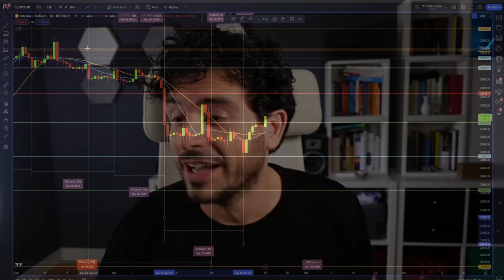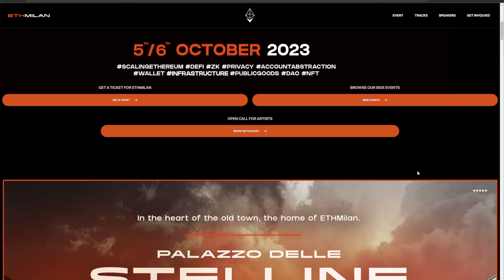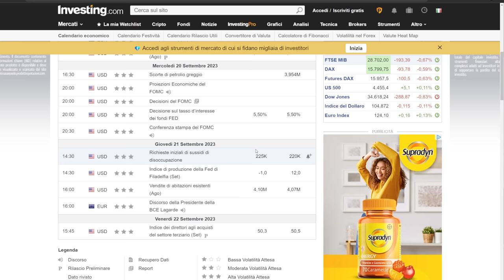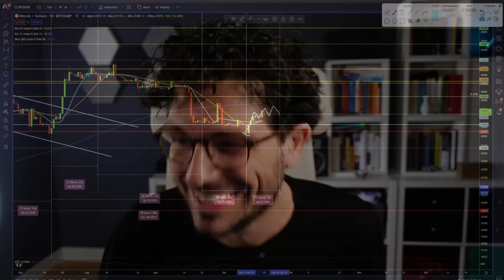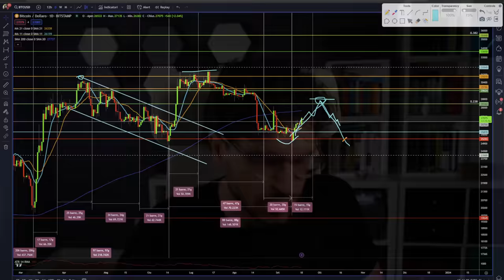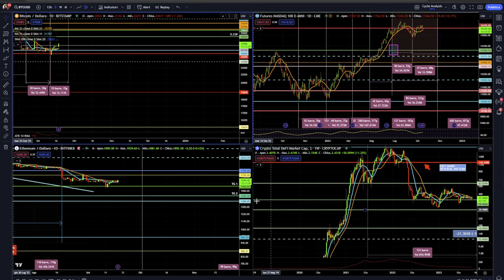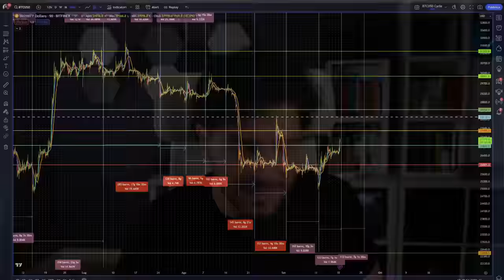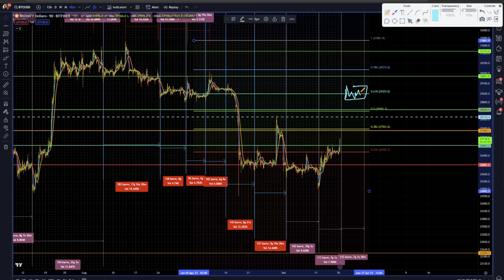BITCOIN CORRE DOVE SIAMO DIRETTI?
Bitcoin corre dove può arrivare questo movimento al rialzo?
Bitcoin e le crypto iniziano la settimana in spolvero. News previsioni ed analisi ciclica della settimana.
Stay Crypto

00:00 Intro
01:30 Ci vediamo a Pescara
02:30 ETH Milan le info
03:50 Attenti a mercoledì 20 settembre
07:00 Analisi ciclica bitcoin
10:30 Quanto durerà questo trend?
13:00 Bitcoin analisi di breve periodo
15:30 Siamo diretti qui?

LA MIA ATTREZZATURA VIDEO: